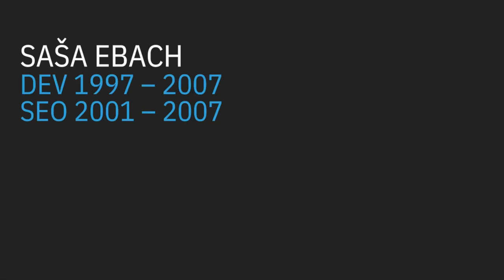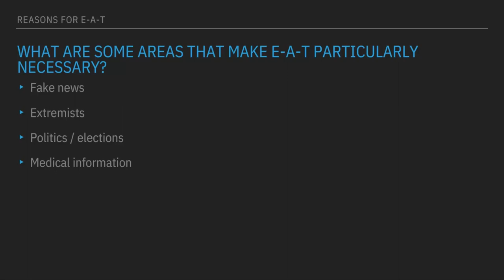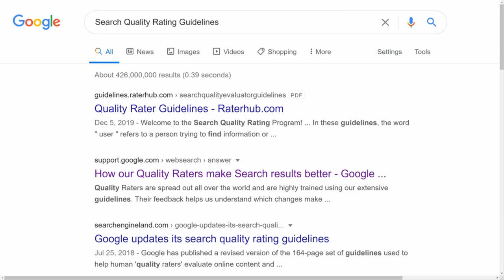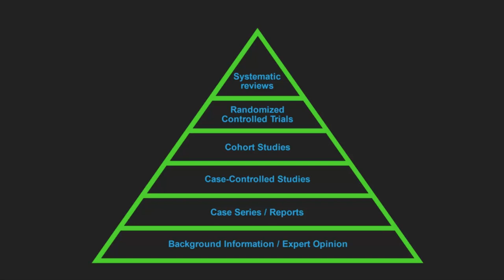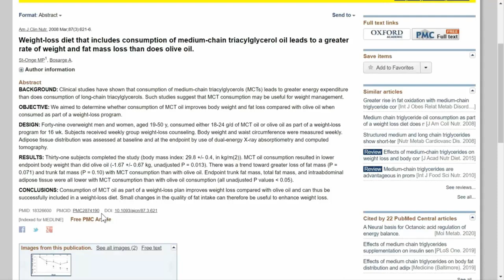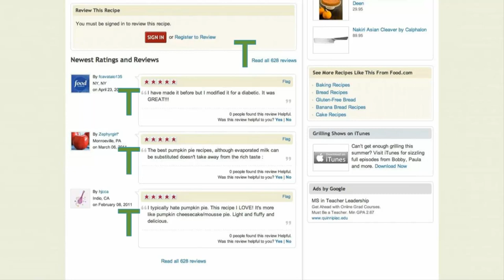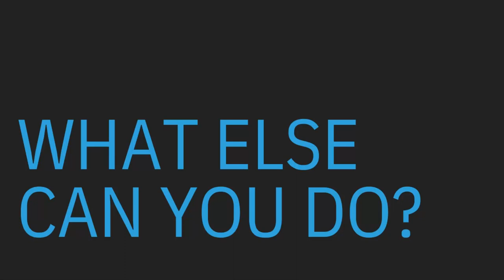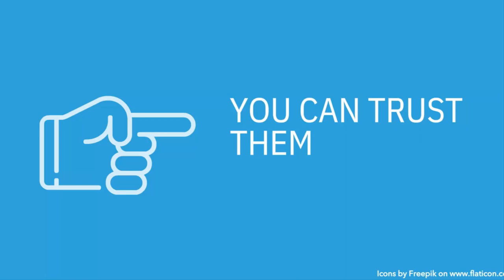🇬🇧/🇺🇸 E-A-T: The Future of S-E-O - Searchmetrics Webinar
What is E-A-T? This webinar will provide insight into the background of Google’s quality guidelines. What do the terms ‘Expertise’, ‘Authority’, and ‘Trust’ stand for? And how can website owners and SEOs best implement the new requirements? Find out the answers now!

In this webinar, you will learn:
- Why do Google’s quality guidelines exist?
- What do the terms ‘expertise’, ‘authority’, and ‘trust’ mean exactly?
- How do you optimize for E-A-T?

Our experts for this webinar:
- Saša Ebach
Link Building Specialist
- Marcus Pentzek
Chief SEO Consultant at Searchmetrics